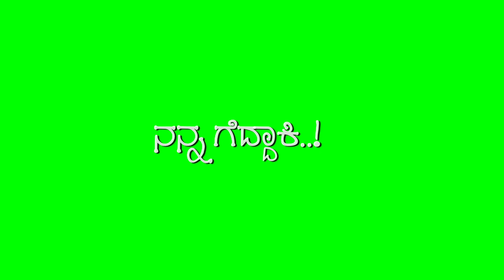Nannaki Nannaki Green Screen Video Song-Mallu Jamkhandi_Anil Cj_V.Nagendra Prasad#greenscreenvideo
Hey Hi…. Every one
Something New Video Maker🎈🎈🎈🎈🎈.